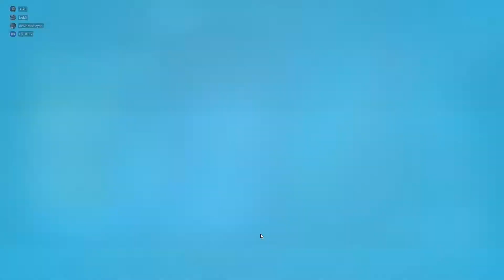NEW Fortnite Chapter 3 INTRO